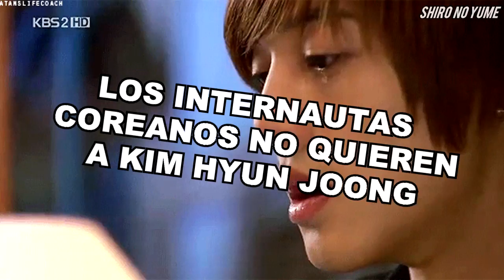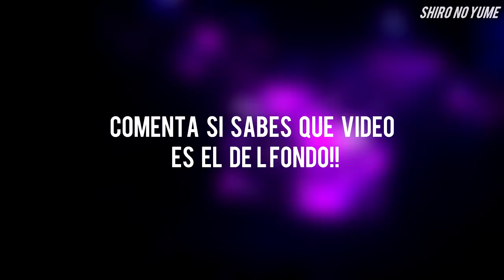Coreanos atacan a Kim Hyun Joong y SS501 *Que ya NO regresen, YA NO SON FAMOSOS* // Noticias de Kpop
Entérate de lo que han dicho los internautas coreanos sobre los planes de regreso de SS501 y Kim Hyun JOONG.